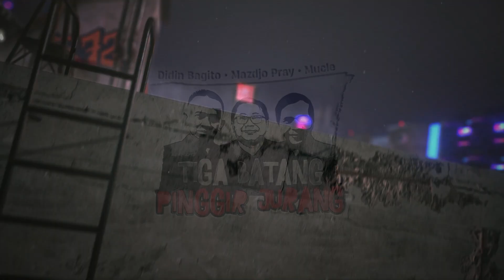MOMEN 17 AGUSTUS ERA PAK JOKOWI AKAN DIRINDUKAN RAKYAT | Tiga Batang Pinggir Jurang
Hari kemerdekaan salah satu momen yang pastinya sangat dirindukan dan ditunggu-tunggu bagi rakyat Indonesia. Apalagi dimasa kepemimpinan  Pak Jokowi.